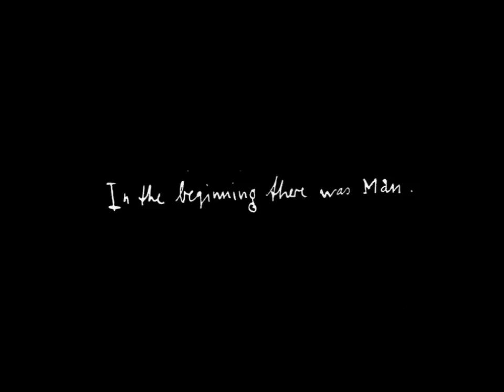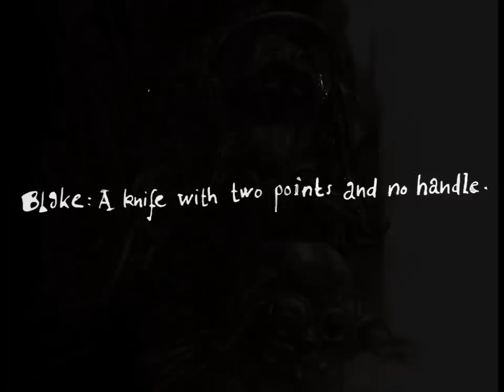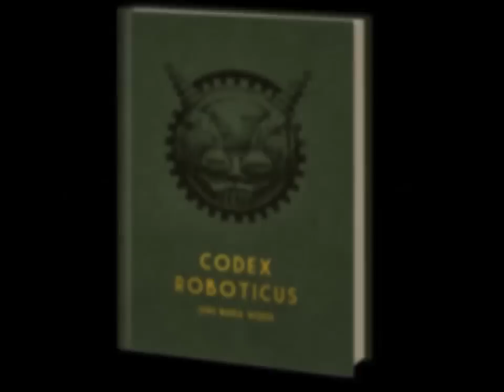Codex Roboticus Jens Maria Weber Buchtrailer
"Aber die Maschine machte sich Masken und verbarg sich unter den Menschen"

Are the automata of Stanislaus Schwenck simply the delirious dreams of a morphine-addicted German veterinarian, or were they part of an extant secret project in the 1920s?

Packed with illustrations, photos and documents both from Schwenck's estate and from previous editions, the 'Codex Roboticus" explores this incredible enterprise.

Verlag Das wilde Dutzend, Berlin 2014. German/English.

Art & Text: Jens Maria Weber